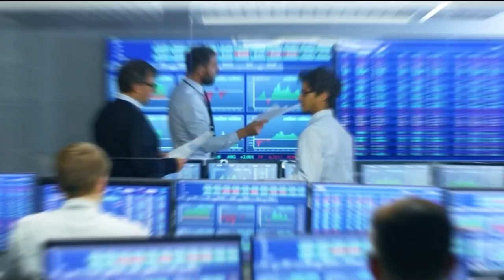Jean-Dominique Giulani (Fondation Robert Schuman): Un plan de relance historique pour l'Europe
Ce mardi 21 juillet, Benaouda Abdeddaïm, éditorialiste BFM Business et Jean-Dominique Giulani, président de la Fondation Robert Schuman, sont revenus sur l'accord historique conclu pour la relance européenne dans l'émission Good Morning Business présentée par Stéphanie Coleau. Good Morning Business est à voir ou écouter du lundi au vendredi sur BFM Business.

Dans "Good morning business", Christophe Jakubyszyn, Faïza Garel-Younsi et les journalistes de BFM Business (Nicolas Doze, Hedwige Chevrillon, Jean-Marc Daniel, Anthony Morel...) décryptent et analysent l'actualité économique, financière et internationale. Entrepreneurs, grands patrons, économistes et autres acteurs du monde du business... Ne ratez pas les interviews de la seule matinale économique de France, en télé et en radio.